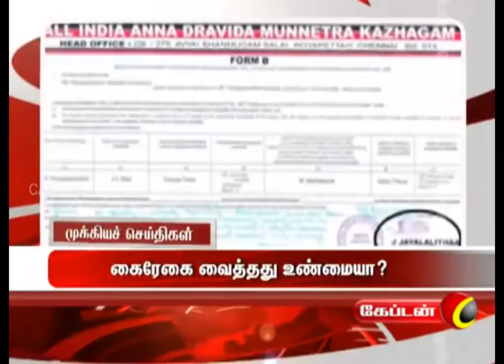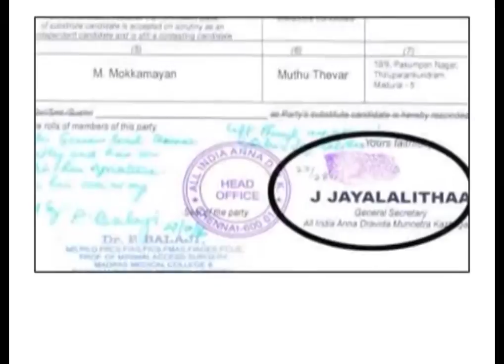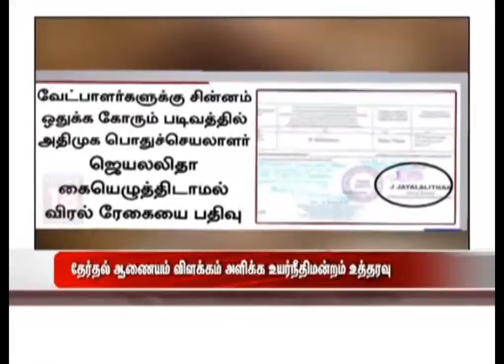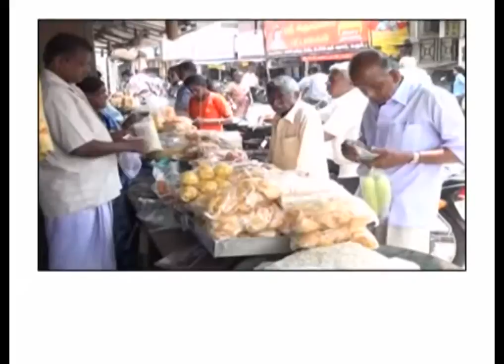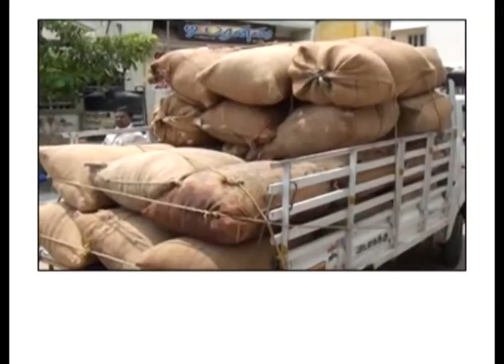Captain News @ 6 pm | மாலை 6.00 மணி செய்திகள் | 27.09.2017 | Captain Tv